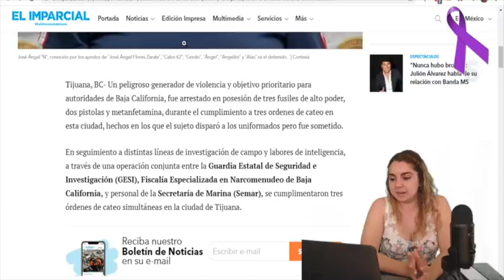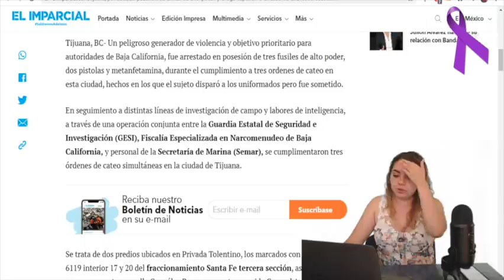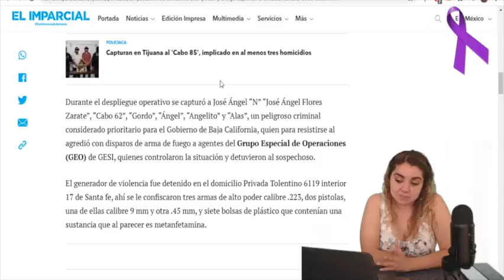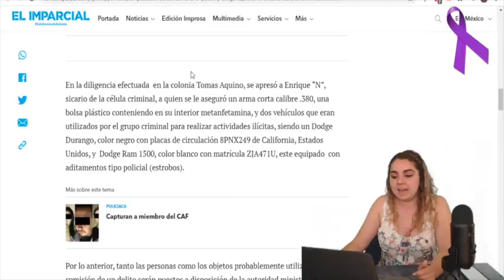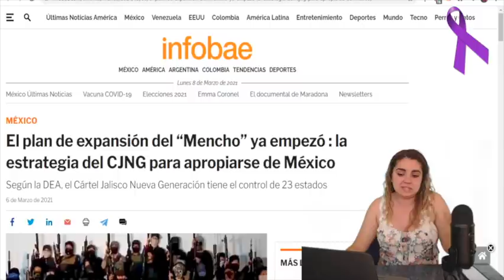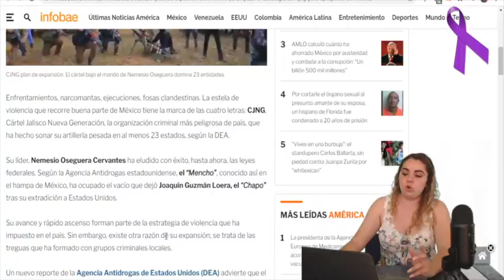Acaba de Pasar! Agarran a Machuchón Jalico; El Mensh0 Tiembla De Miedo, Él Es El Siguiente